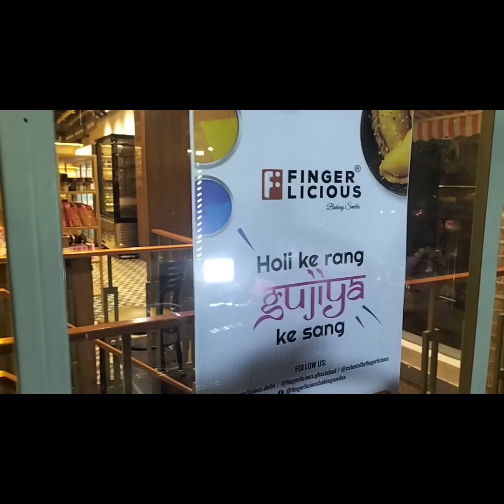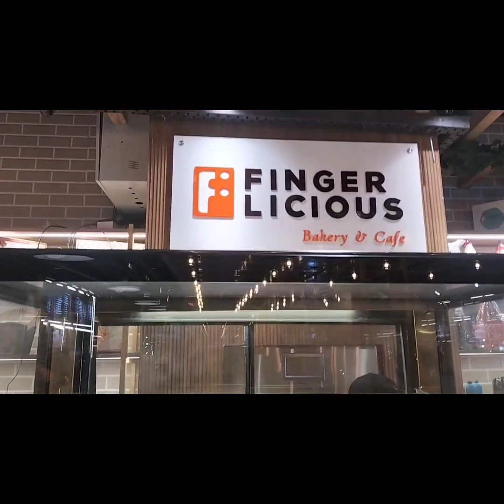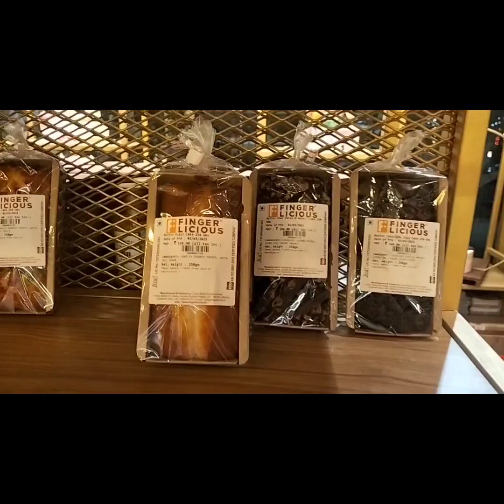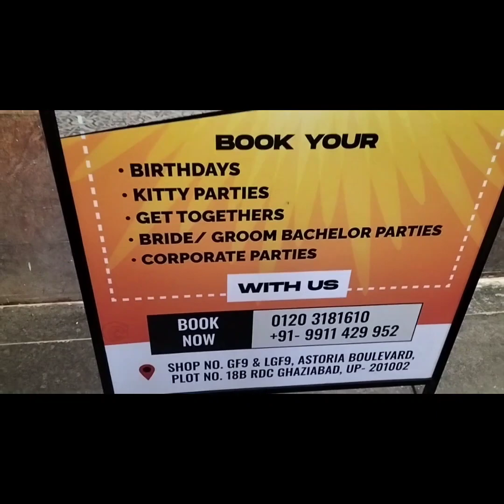Finger Lichious/Pure Vegetarian/Best Bakery Cafe/RDC Raj Nagar Ghaziabad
Cakes Ice Creams